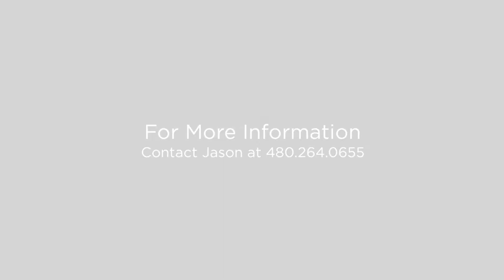18143 N 93rd St Scottsdale, Arizona 85255 (Branded)